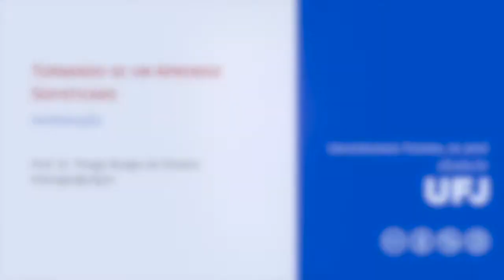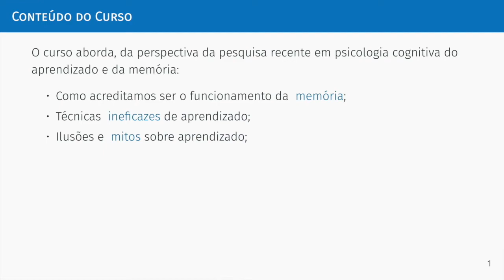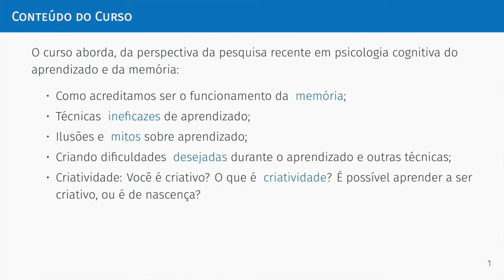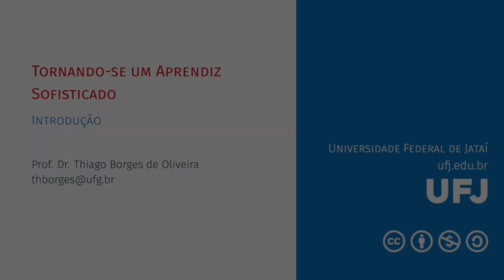Aprendiz Sofisticado: Introdução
O código da turma é p7khcqi.

O curso está disponível para alunos da UFJ, durante o período de Ensino Remoto. Participe!

Você sabe aprender? Esperamos que os alunos cheguem na universidade sabendo português, matemática, às vezes até aplicamos testes de aptidão, o próprio ENEM, mas esquecemos de verificar se eles estão preparados para aprender nos anos de estudo mais intensos de suas vidas. Esta prática parece sugerir que esperamos que os alunos encontrem suas próprias formas de estudar, afinal, tanto tempo estudando deve provocar algum entendimento interno em cada um. Ora, para chegar onde está você teve que fazer várias provas, avaliações, testes, e passou por elas, não é mesmo?